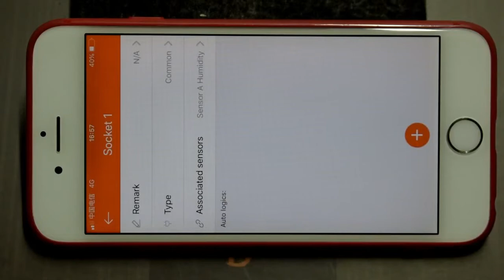REP GUARD – How to Set Humidity Control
Set Humidity. Control
(For 1 socket, it’s possible to set up to 12 groups different humidity control in different time period)
Let’s say, to associate Sensor A Humidity control. Click the “+” in the bottom, you are possible to choose “Add a Humidity control” and “Add a timing”.
Click “Add a Humidity control” to set time period and humidity. Limit for turning on/off, like turning on at low humidity and turning off at high humidity.
Eg.: From 9:00-11:00, turn on the socket when associated sensor humidity. is ≤50%, and turn off the socket when associated sensor humidity is ≥60%.
After setting saved, the rule will run in accordance to the logic.